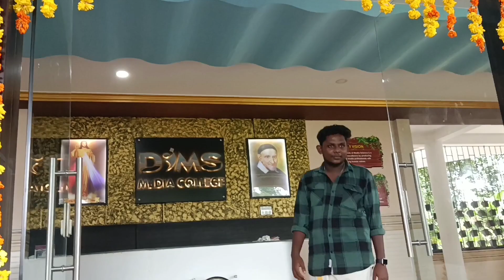College Onam Celebration Vlog 🌼 | Sreyas Yatheendran